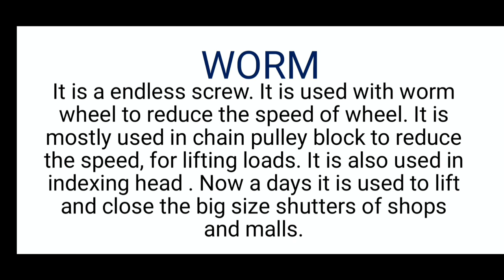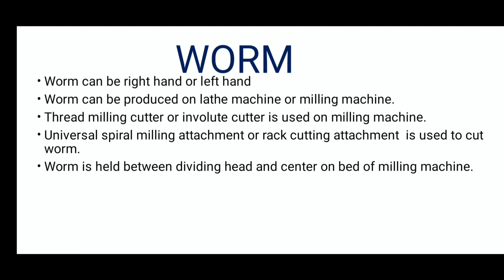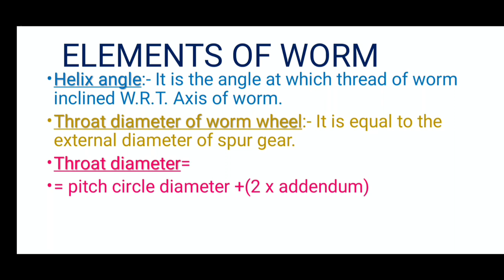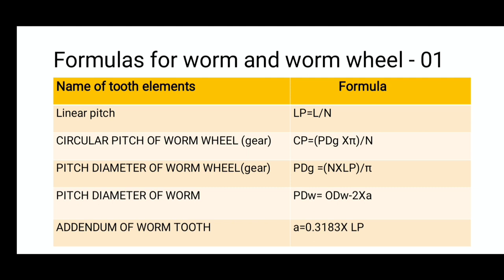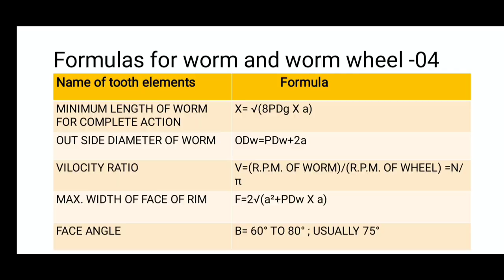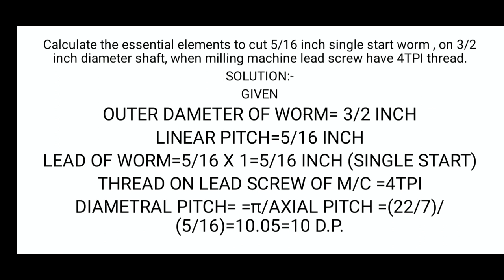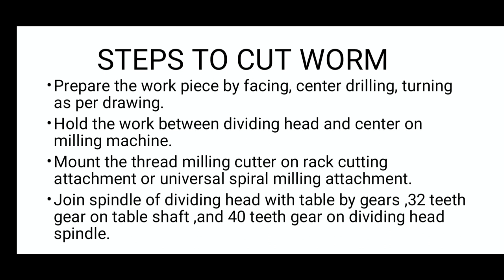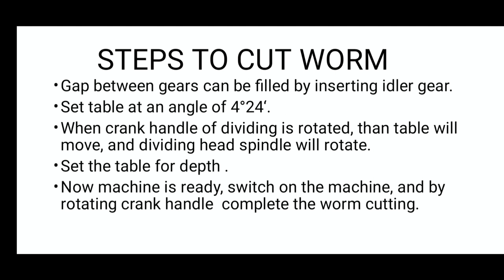worm and worm wheel cutting # engineering # pusa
MILLING MACHINE
PITCH CIRCLE DIAMETER
NO OF TEETH
CIRCULAR PITCH
DIAMETERAL PITCH
MODULE
D.P.
ADDENDUM
DEDUNDUM
GEAR RATIO
GEAR TRAIN
MACHINIST
GEAR MANUFACTURING
GEAR BLANK
PITCH
TOOTH THICKNESS
INDEXING
TABLE SETTING
SPIRAL GEAR
HELIX
SPIRAL
LEAD
SPIRAL LEAD
MACHINE SETTING
CUTTER SELECTION